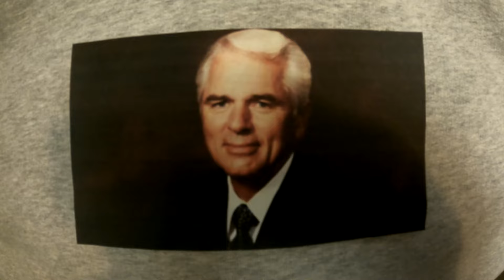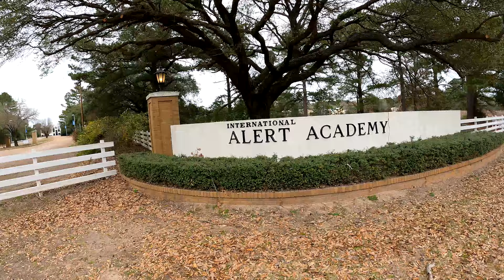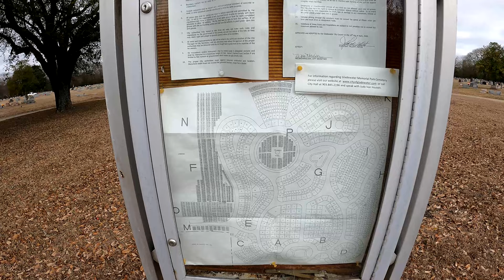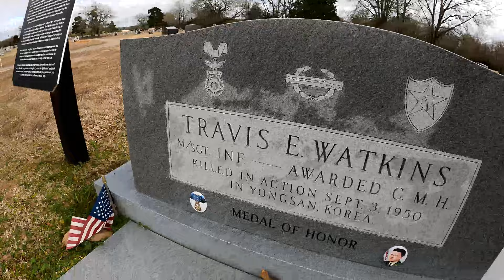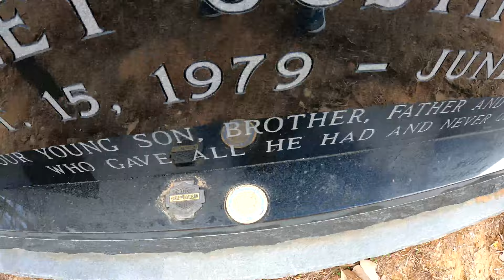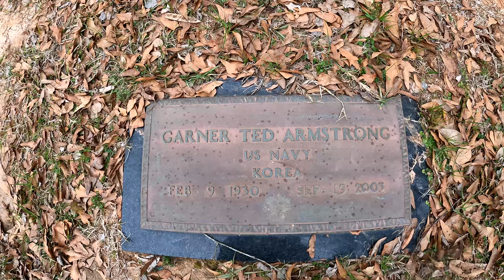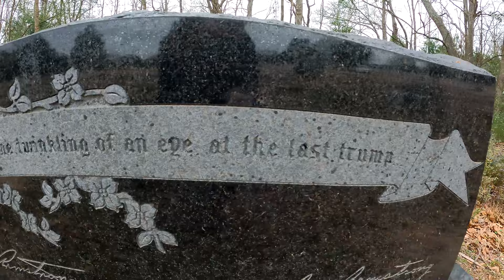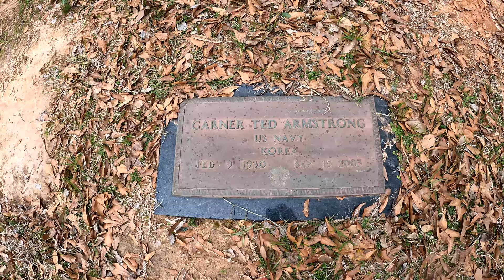Garner Ted Armstrong Grave. Gladewater TX. Ambassador College.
Visit to the Garner Ted Armstrong grave in Gladewater Memorial Park in Gladewater, Texas. Includes visit to the Intercontinental Church of God in Flint, Texas and Ambassador College, which is now closed, in Big Sandy, Texas. He was the voice of the world Tomorrow radio program and the Garner Ted Armstrong television show.